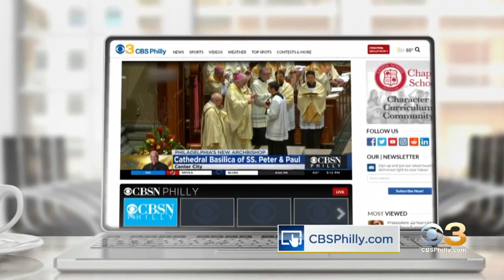Catholics Describe What Installation Of New Philadelphia Archbishop Nelson Perez Means To Them